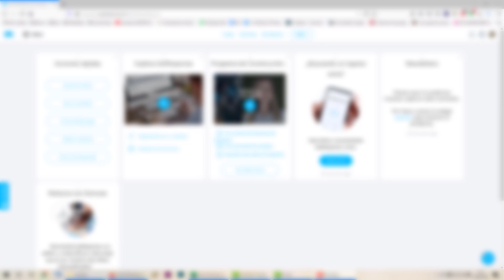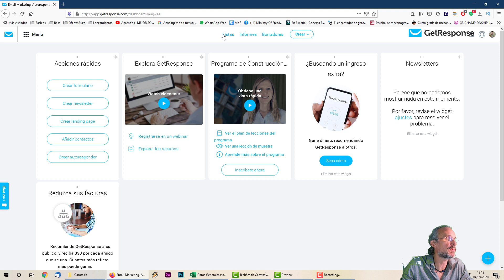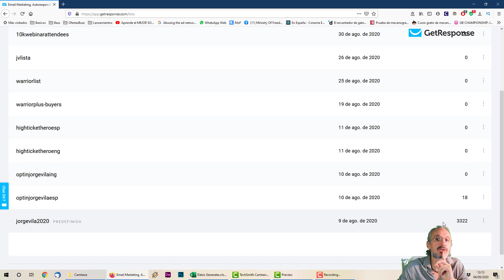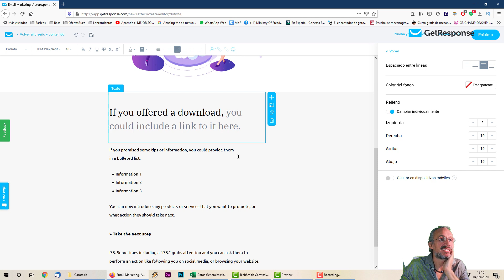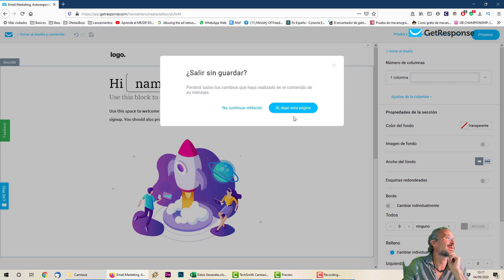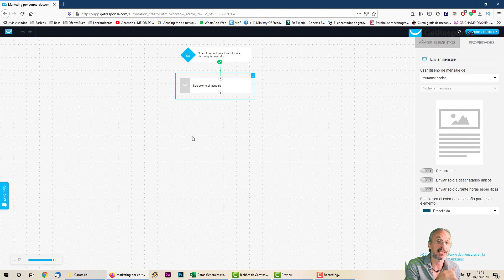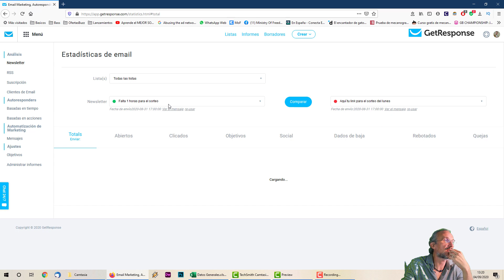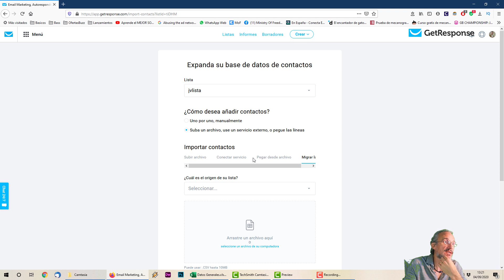GetResponse, enviador de correos masivos para marketing. ¿Merece la pena?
GetResponse es un sistema completo de gestión de correos electrónicos para envíos masivos, automatización de correos y acumula estadísticas acerca de los envíos.

Permite crear formularios, landing pages y todo tipo de servicios relacionados.

Echa un vistazo al vídeo y me dices qué te parece.

Producto Recomendado: Ministry of Freedom 2.0

Programa completo de coaching para marketing online. Yo mismo estoy en él, Si tienes dudas para unirte, contacta conmigo.

Descargo de responsabilidad de afiliados: si bien recibimos una compensación de afiliados por las reseñas / promociones en esta página, siempre ofrecemos opiniones honestas, experiencias relevantes y opiniones genuinas relacionadas con el producto o servicio en sí. Nuestro objetivo es ayudarlo a tomar las mejores decisiones de compra; sin embargo, los puntos de vista y las opiniones expresadas son únicamente nuestras. Como siempre, debe hacer su propia investigación para verificar cualquier reclamo, resultados y estadísticas antes de realizar cualquier tipo de compra. Hacer clic en enlaces o comprar productos recomendados en esta página puede generar ingresos para este sitio web a partir de comisiones de afiliados y debe asumir que somos compensados ​​por cualquier compra que realice.